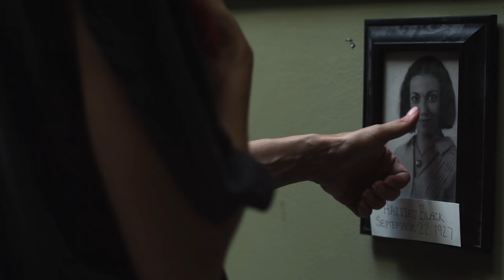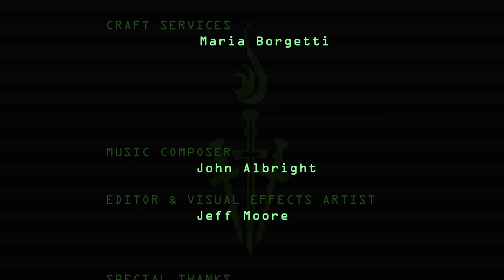Demon Hunters S.O.L.: Happy Anniversary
Sometimes your day job can be a real shot in the gut, especially when you are surrounded by people who want to exterminate your entire species. In this short film, Wen, the only 'out' succubus in an organization of Demon Hunters, struggles with the loneliness that takes over every year on the anniversary of her soulmate's death. She probably should have stayed home…

Released under the Demon Hunters Shared Cinematic Universe License Agreement v1.0. Learn more and create your own stories